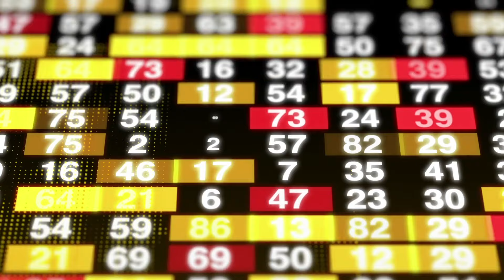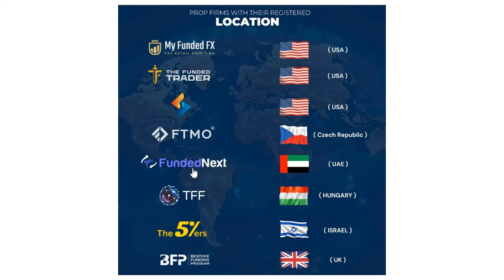FTMO BANNATA in USA 🇺🇸 Rischio BAN in EUROPA?